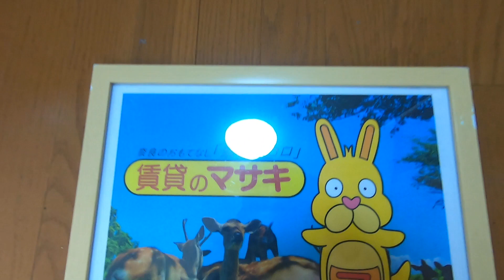【ルームツアー】レオパレスプルメリア｜奈良｜賃貸のマサキ｜Japanese Room Tour｜005897-1-5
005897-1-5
奈良県奈良市南京終町３丁目403-1にあります評判の良い間取りの1Kアパート【レオパレスプルメリア】の賃貸物件の紹介動画です。